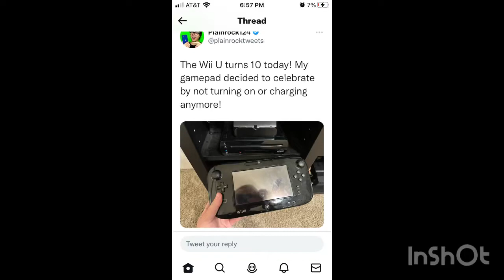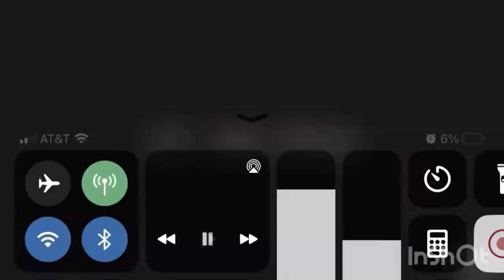￼memorial￼ to plainrock124’s Wii U ￼